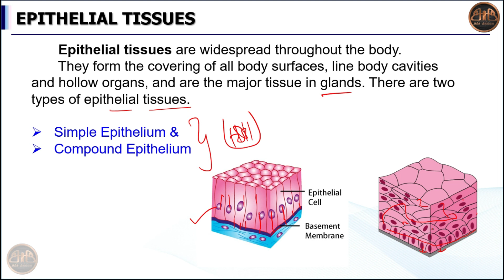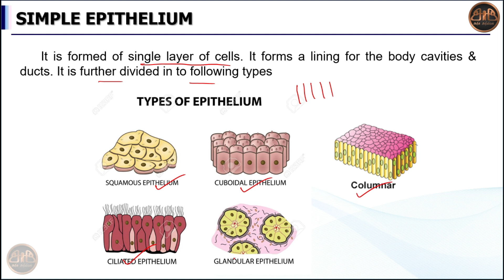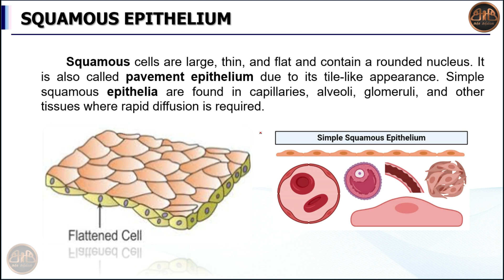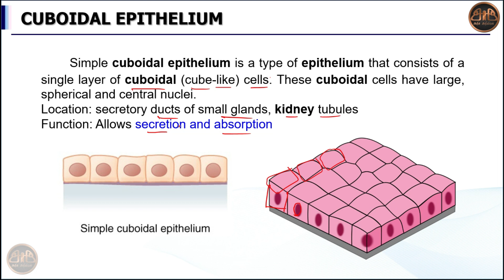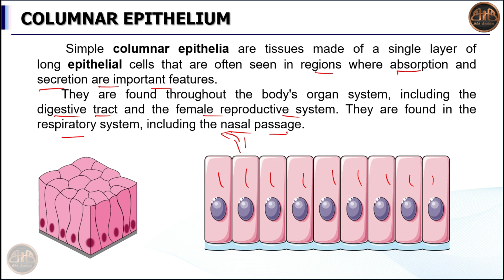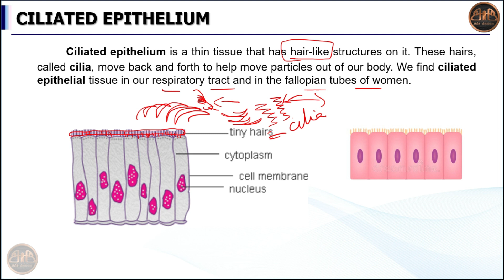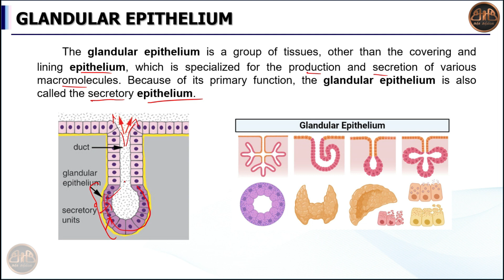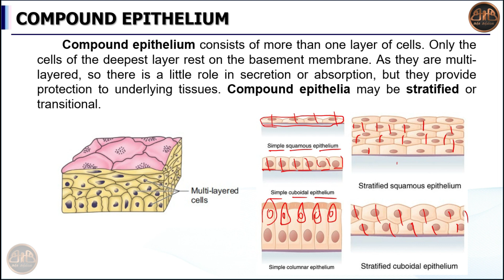Animal Tissue | Epithelial Tissue & It's Types | Class 9 in Tamil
What is ANIMAL TISSUES | EPITHELIAL TISSUE & IT'S TYPES for Class 9 in Tamil
1) Squamous epithelium
2) Cuboidal epithelium
3) columnar epithelium

I already posed 6 videos In this chapter : Organization of Tissues for class 9..